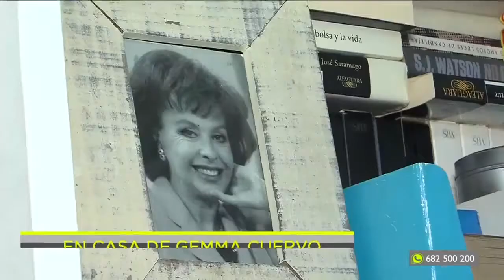Charlando con Gemma Cuervo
La gran actriz Gemma Cuervo nos abre las puertas de su casa